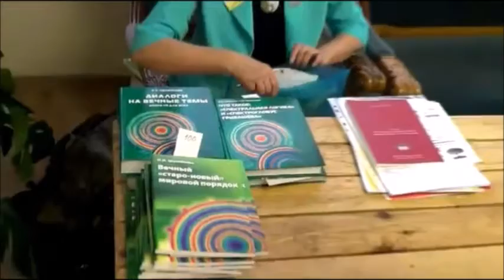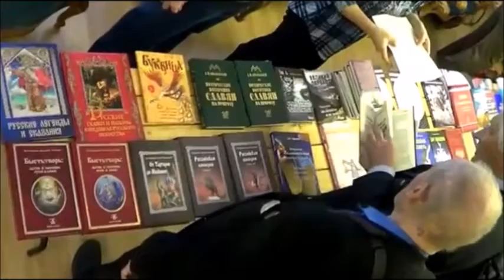1-23 Зигелевские чтения 47 - Перед открытием конференции - Глобальная Волна